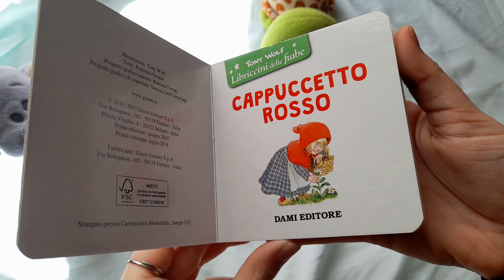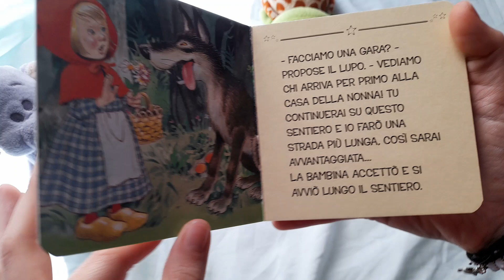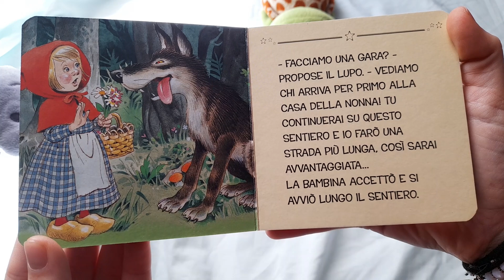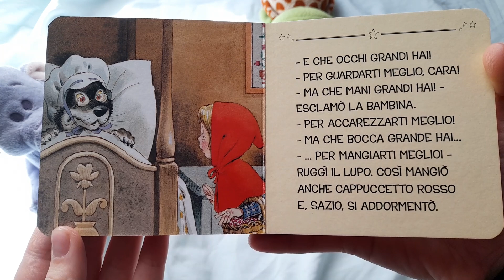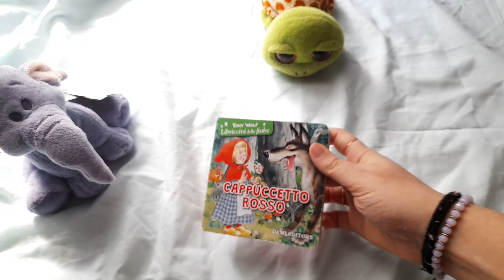CAPPUCCETTO ROSSO| Audiolibro| Libri letti ad alta voce per bambini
SE IL VIDEO VI È PIACIUTO MI RACCOMANDO RICORDATI DI LASCIARE UN "MI PIACE"

LINK per acquistare il libro: